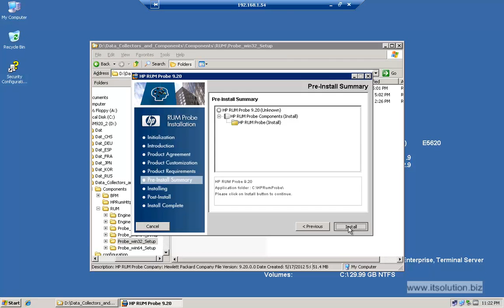Install HP RUM Prove v.9.20 on Windows x32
This video demonstrate how to install HP RUM (Real User Monitor) Probe v.9.20 on Windows x32.